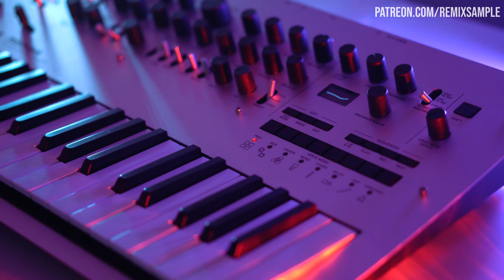Wii Menu Theme Music - Ambient Synthesizer Remix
The Wii menu music originally was composed by Kazumi Totaka for Nintendo. This is my remix of it. I thought it would be a fun challenge to use the KORG Minilogue to recreate it. Enjoy! ^^